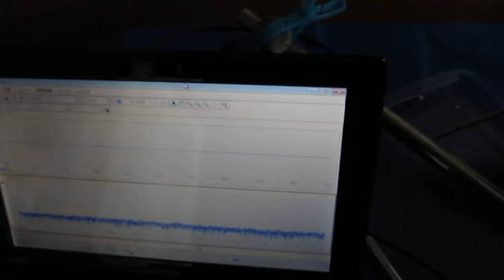超音波プローブ（Ultrasonic probe）